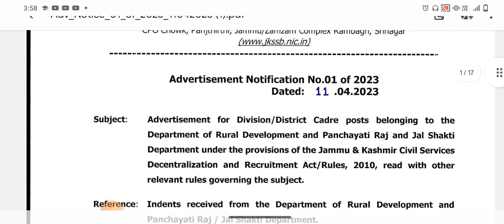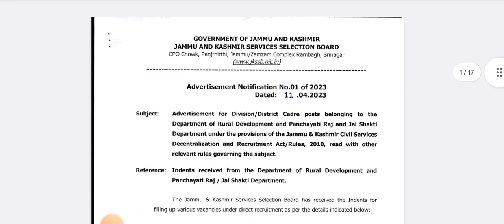Jkssb || Official Notice || 128 New posts